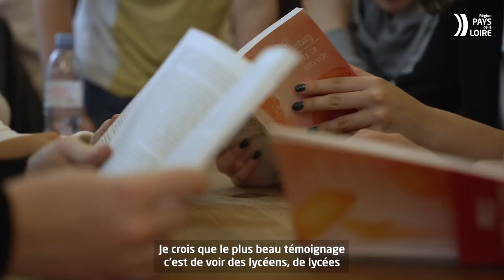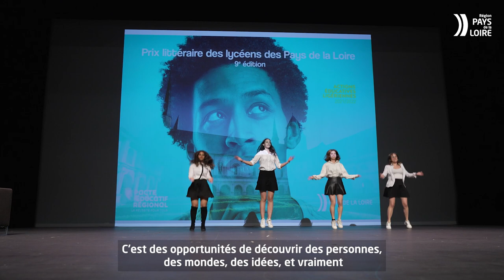Actions éducatives ligériennes : l'auteure Rebecca Lighieri lauréate du prix littéraire des lycéens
Pour cette 9e édition, près de 700 lycéens issus de 16 établissements ligériens participants ont départagé six auteurs. La lauréate 2022 est Rebecca Lighieri, distinguée pour son roman "Il est des hommes qui se perdront toujours".